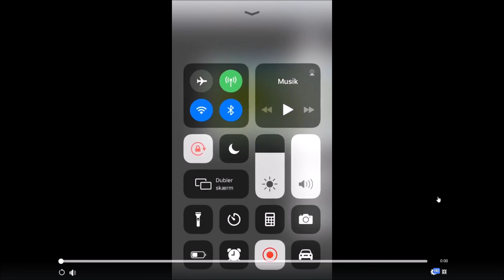Star Stable map expansion??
What she says seems totally possible!  Found this on Facebook